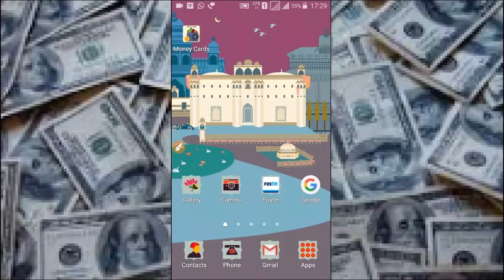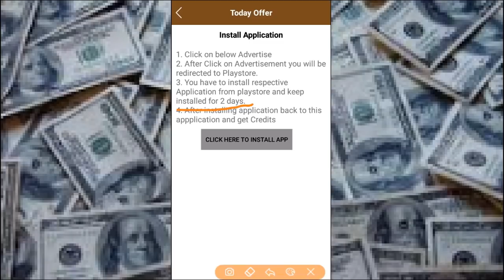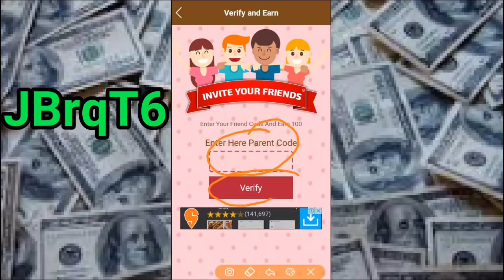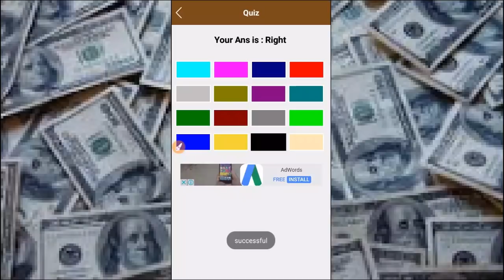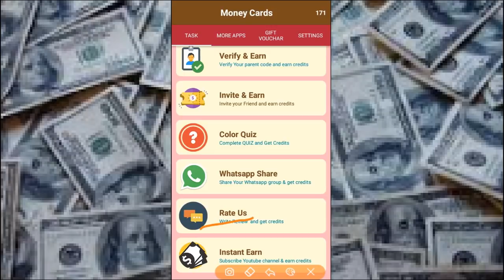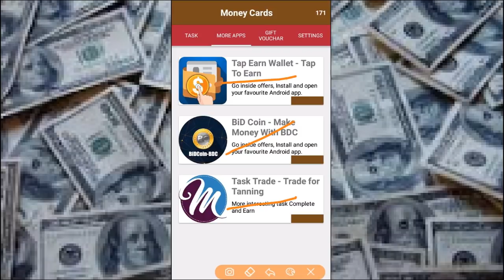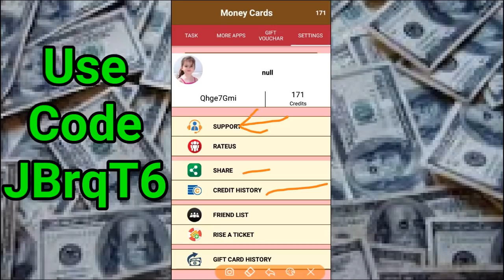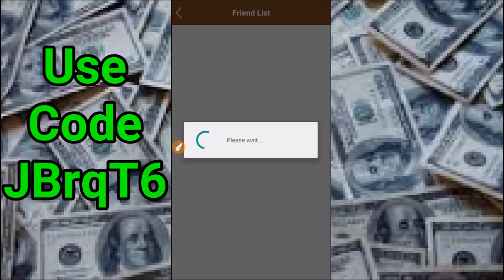पैसे कमाना है फोन उठाओ पैसे कमाओ / Pick Your Android Mobile And Earn Money HD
Hello Friends
In this Video i will tell you how you can earn money by doing simple tasks on your Android Mobile.

Use Code for Verify and earn money- JBrqT6

धन्यवाद